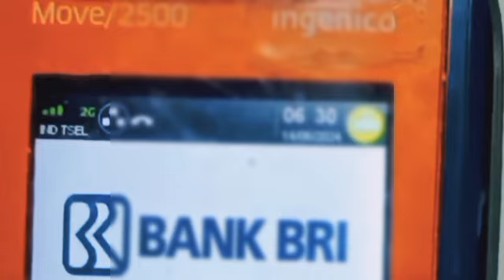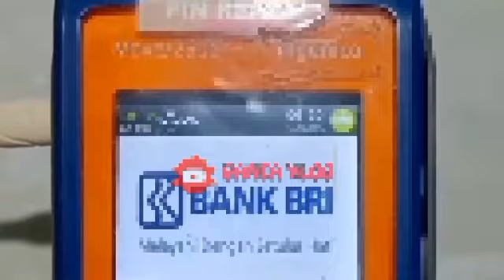PKH Hari ini, Cek Saldo PKH & BPNT september - oktober BLT Mitigasi 600.000? Ada Saldo Masuk Kks Kpm